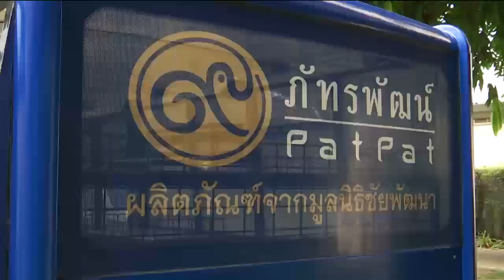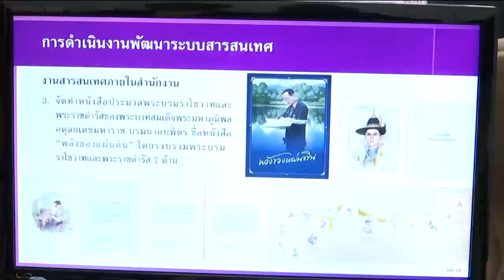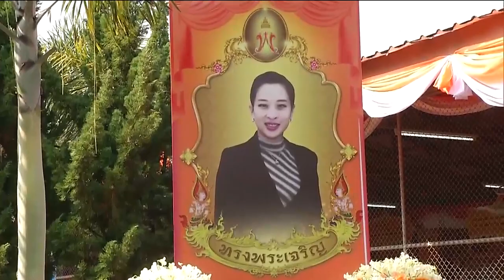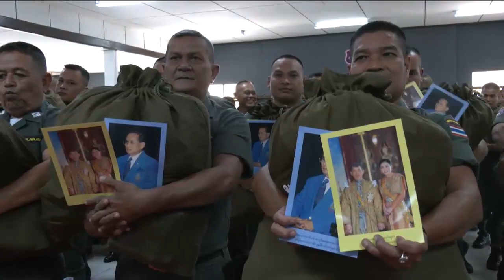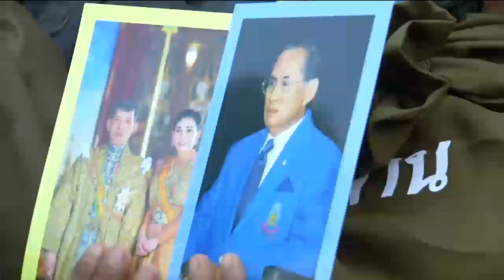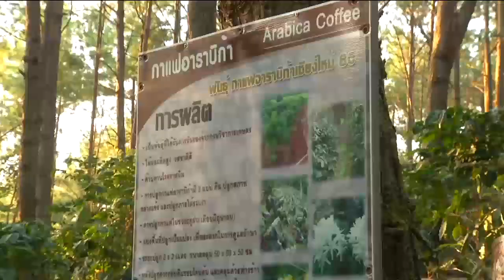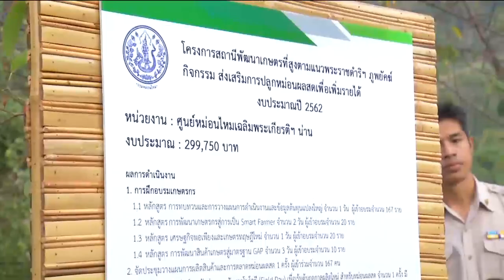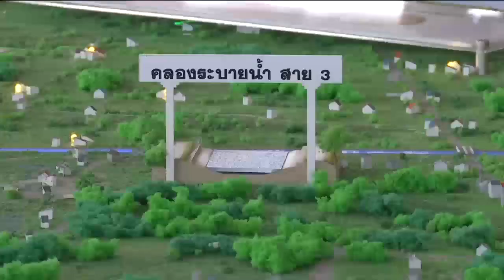ข่าวในพระราชสำนัก 25 ธ.ค. 62